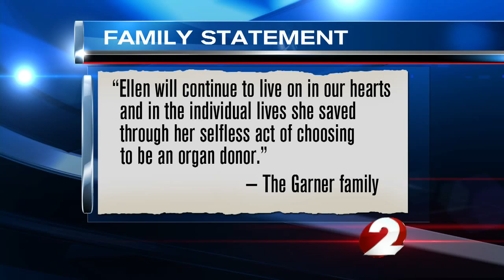Locals "Eat for Ellen"